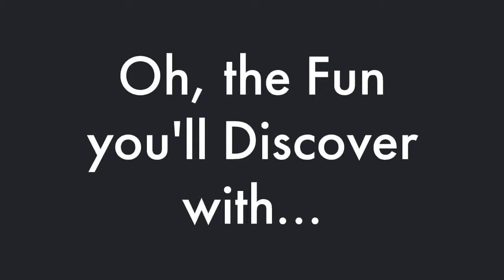Downtown Mansfield: THE APP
There's always something going on in Downtown Mansfield!
Video production by Dave Goodwin's Green Doors Studio in Mansfield, TX. All copyrights apply.